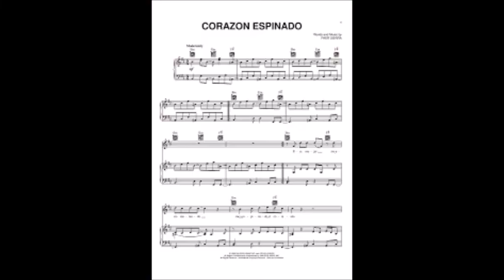Corazon Espinado, Rich Felix w Lava East Bay 2007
Rich Felix plays lead guitar on  Corazon Espinado, Santana cover,  with Lava East Bay Latin Rythums  Sal Ramos vocals , bass , Mike Rubin keys' John Cruz on drums Delbert Ojeda on hand drums , Mio Flores on timbales,